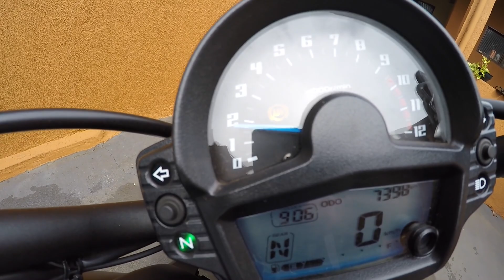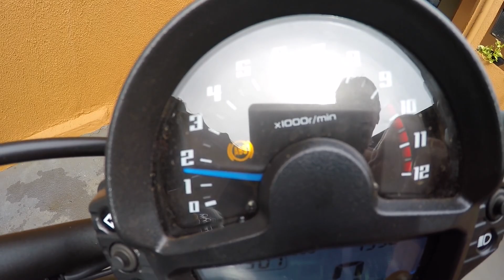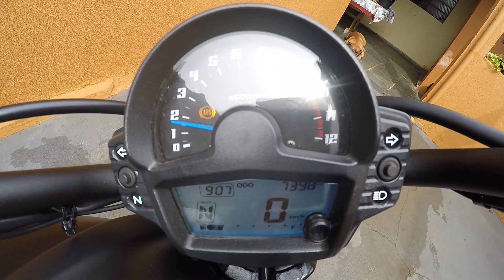Não saia com a moto fria; questões da primeira partida, calibragem e lubrificação | Vulcan S 650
Nunca saia com sua moto fria, faça o pre aquecimento antes, na Kawasaki Vulcan S 650 aguarde o tempo de 2min para sair, cuidados com a calibragem e lubrificação da corrente.

00:00 Apresentação
00:10 Inicio
02:41 Pré aquecimento
07:28 Lubrificação e Pneus

SEGURO PARA MOTO ( VANTAGENS PARA O CANAL, CONFIRA )
Boulevard 28 de Setembro, 62 - Sala 213 Vila Isabel - Rio de Janeiro - RJ
Av. Paulista, 2064 Bela Vista São Paulo - SP (Shopping Center 3 - Santander Work Café Center)
R. Do Manifesto, 475 - Ipiranga - São Paulo  - SP ( Club Atlético Ipiranga)
RESPONSÁVEL TÉCNICO: Leonardo Braga

Av. Bady Bassit, 4603 - SÃO JOSÉ DO RIO PRETO - SP - CEP 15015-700

MEUS EQUIPAMENTOS:
Filmagem Principal:  GoPro Hero 4 Silver 1080x60Fps Wide
Filmagem Angulo de Frente: SJ7 STAR. 1080x60Fps com Giroscópio Ligado
Microfone Externo BY-M1 BOYA
Suporte Celular: Suporte Gps + Carregador Usb Celular Moto Spencer
Sissy-Bar: Marca da Dalava´s
Capacete: AXXIS Preto Fosco
Jaqueta Exclusiva Kawasaki MAX Genuine Accessory
Luva Urban Couro C/Prot Preto  X11 - Tamanho G

SOFTWARE IMAGEM:
ShotCut

Canal Família, Passeios de moto e assuntos variados, aqui falamos sobre as manutenções de sua moto, atualmente uso minha Vulcan S 2020 para as filmagens pela cidade, curta os passeios e as viagens de um jeito extrovertido e divertido, saiba sobre o amaciamento do motor de sua moto, troca de óleo da moto, revisões da moto e dos cuidados com o visual, uso de equipamentos de segurança como o melhor capacete usar, luvas de proteção e jaquetas, saiba qual o melhor acessório para sua moto.. veja o top speed de sua moto, aqui neste espaço falamos  também de outros modelos como alta cilindrada, média cilindrada e baixa cilindrada, além das motos estilo OFF-Road também abordamos as motos custom e relatamos neste espaço atividades sobre encontros de motociclistas e outras atividades.